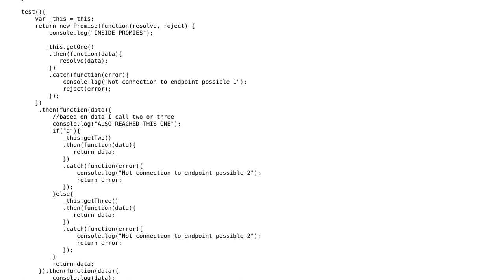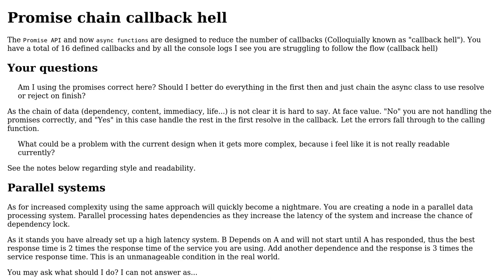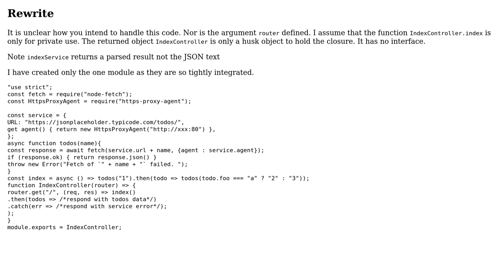Separating Fetch Calls and using in Promise Chain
With thanks & praise to God, and with thanks to the many people who have made this project possible! | Content (except music & images) licensed under CC BY-SA | Music | Images & others | With thanks to user el solo lobo user Blindman67 and the Stack Exchange Network Trademarks are property of their respective owners. You are responsible for your own actions.